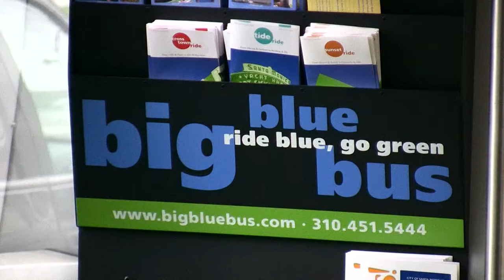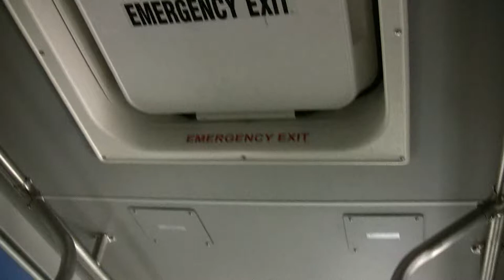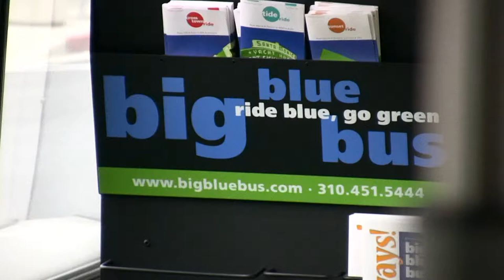Big Blue Bus (mini Blue) ElDorado Nationa EZ Rider II BRT in HD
Several clips of Big Blue Bus's new gasoline-electric (ISE Corperation) ElDorado National EZ Rider II BRT's. These are the first to have the series hybrid system.